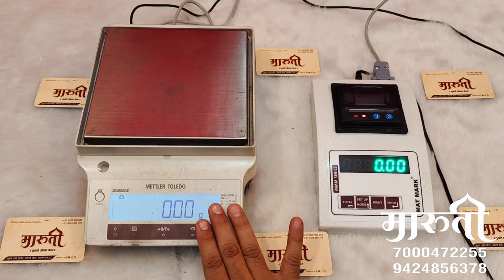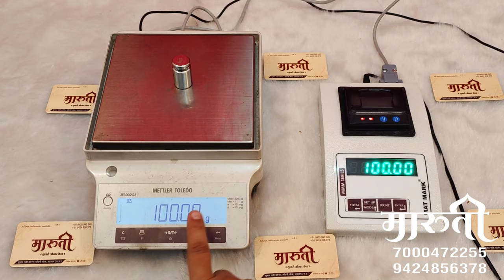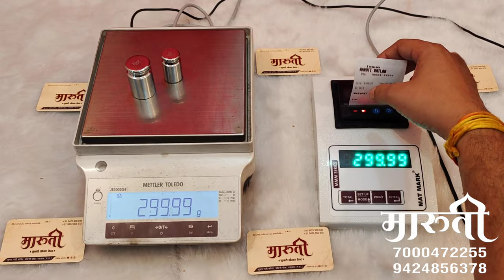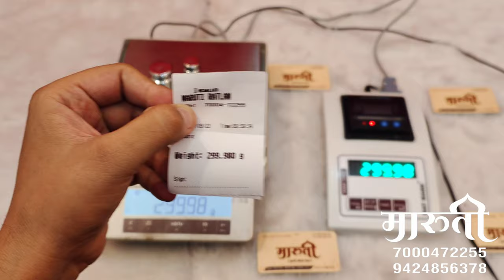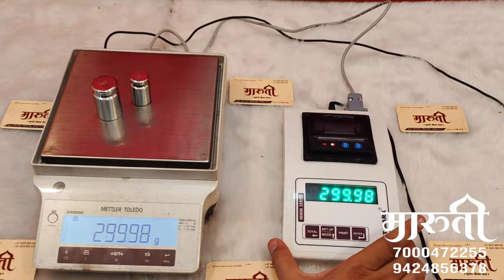Mattler Toledo Printer | Digital Printer | Jewellery Printer For weight scale I 9424856378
Gold weight scale Printer
A&D weight scale Printer
Jewellery scale printer
Weight scale printer
mettler toledo
Contech weighing balance
Mettler toledo
Matmark printer
maruti ozar
gold weight scale machine
maruti ozar ratlam
mettler toledo gold scale
mettler toledo 3200
mettler toledo balance
mettler toledo scale setup
mettler toledo calibration
maruti ratlam
digital pocket scale
Scale printer

Welcome to
*Maruti sunari ozar kendra , Ratlam M.P.*🙏

Delivery period -  5 to 7 days

आपका नाम और शहर का नाम भेजे